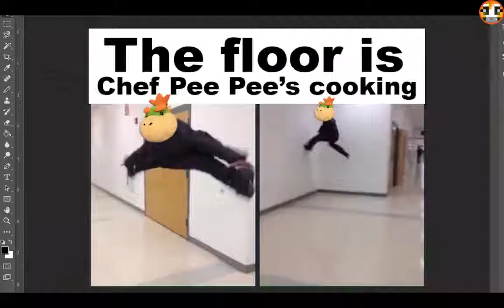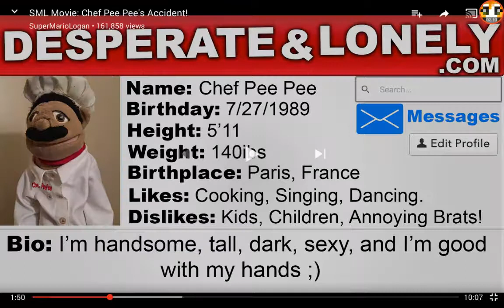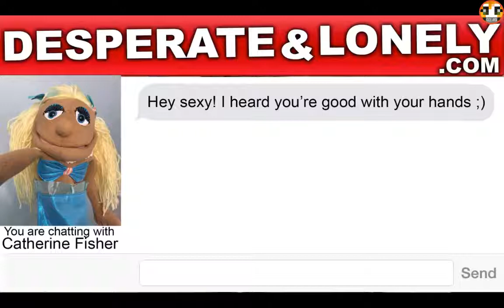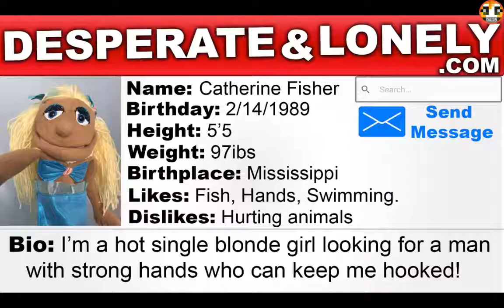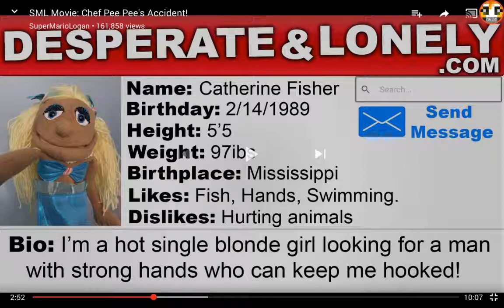Random Reaction SML Chef Pee Pee Accident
Livestream start In a hour